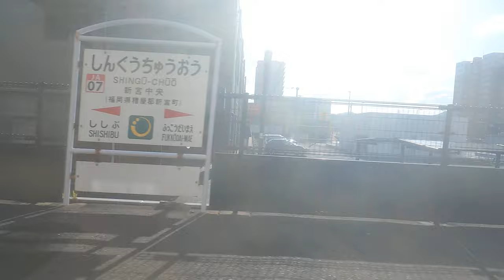【側面展望】813系RM001 ししぶ 新宮中央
撮影番号　GH013829
路線通称
撮影区間　福間　博多
撮影駅
撮影型式　813系
〇号車　　1号車
座席番号　6A
何両編成　九両
列車番号
撮影編成　RM001
天候　　　晴れ
特記

Hello